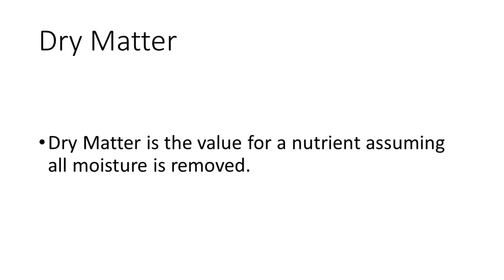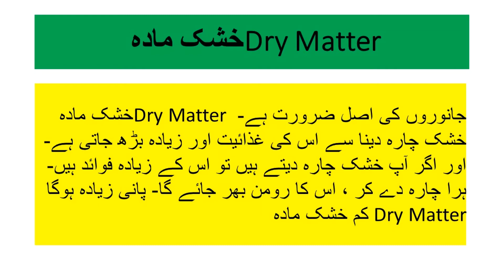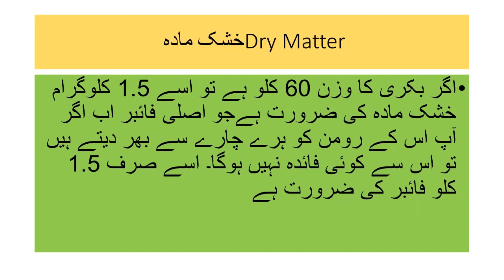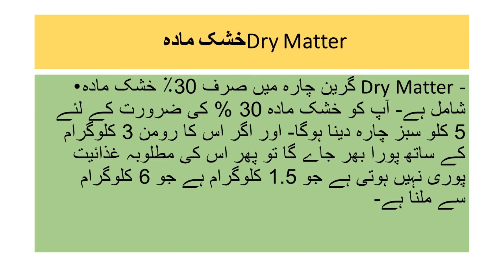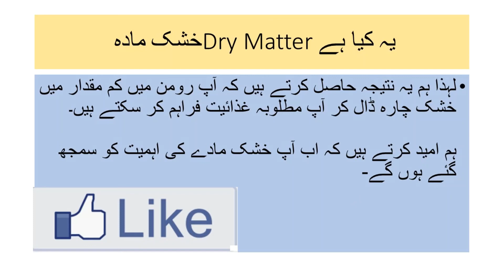Dry Matter- خشک مادہ کیا ہے#Crude Protein#خشک چارہ کے فوائد#Goat Farming#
خشک چارہ کے فوائد, Crude Protein, Dry Matter